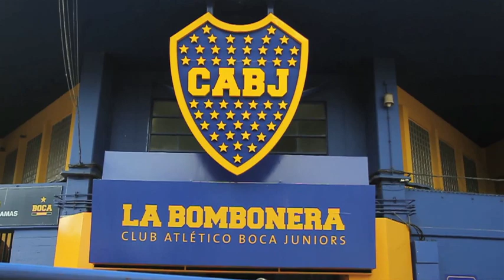Inside the Superclasico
Joel Richards takes you inside the superclasico, the most passionate football rivalry in the world, stopping off at the Bombonera, Boca Juniors' stadium and Monumental, spiritual home of River Plate.

Download on May 3rd, 2013 @90minshorts